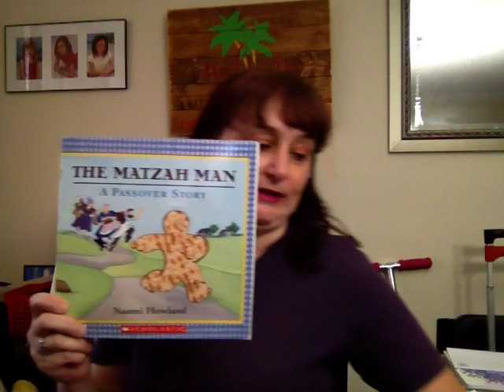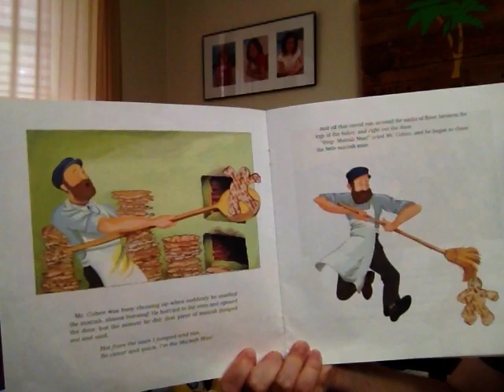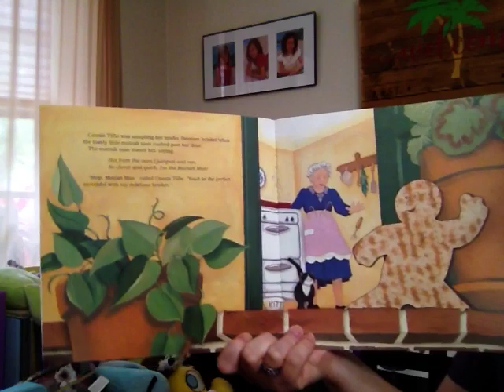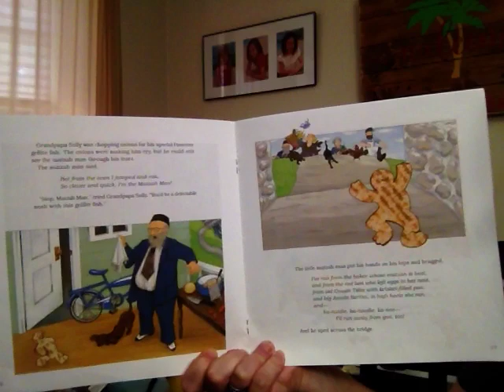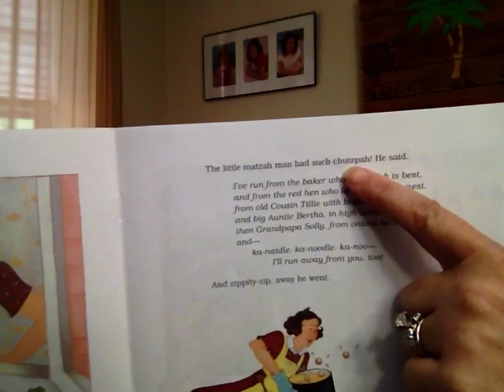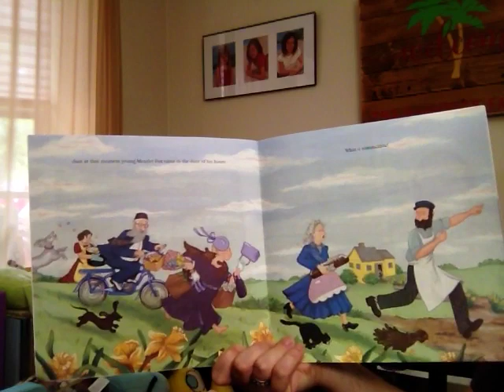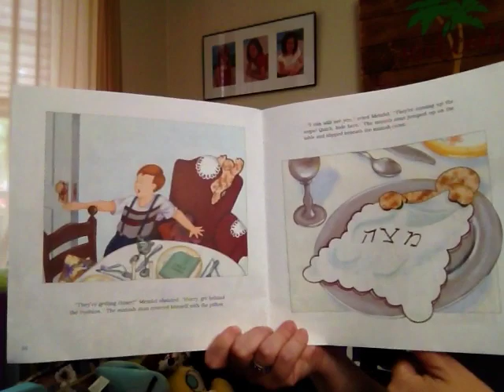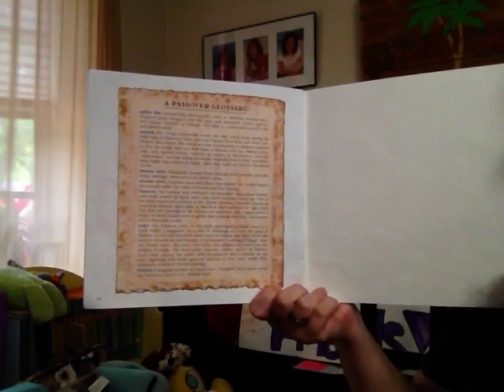The Matzah Man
The Matzah Man by Naomi Howland